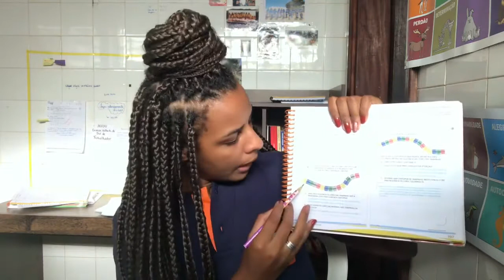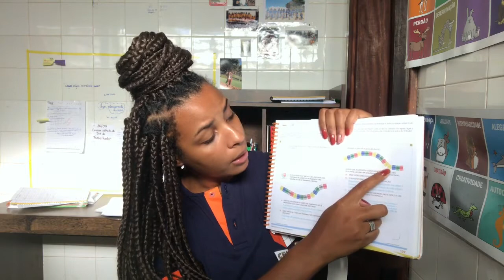2º Ano - Aula 24 - Professora Bia - Aula 06/05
Oi, meus amores!! Vamos para mais um desafio de matemática? Peguem o livro e abram na página 82. Fiquem atentos às explicações da tia e mão na massa!! Qualquer dúvida estou à disposição.
Beijinhos